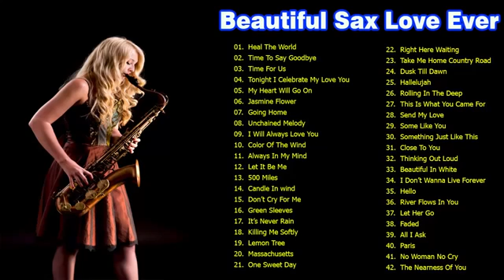Beautiful Romantic Saxophone Instrumental Love Songs Collection 2019